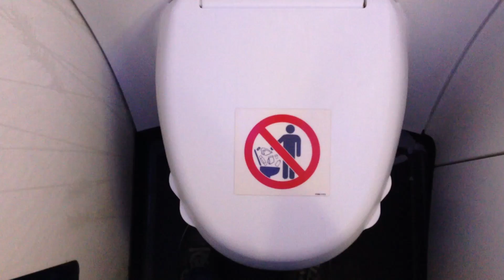Project SKY SHARK Part 1! (Model Rocket Build)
Welcome to Project Sky Shark! I'm taking my rocketry to the next level. But what is that specifically, watch and find out! Enjoy!